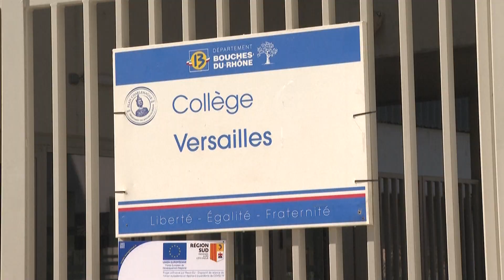Marseille school closed due to Bedbug infestation, sparks fears as migrants blamed for invasion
A bedbug infestation has led to the temporary closure of a college in Marseille, France, causing disarray among students, staff, and parents.

The severity of the infestation has raised questions about the overall cleanliness and maintenance of the college facilities, contributing to an uncomfortable learning environment for students and staff.

Bedbugs, typically associated with cinemas or trains, have now found a new home in educational institutions. College Joséphine Baker, located in the 3rd arrondissement of Marseille, had to close its doors due to a significant bedbug infestation. The college will remain closed until the end of the week, allowing time for the premises to be treated, ventilated, and cleaned.

The college is situated in an island of poverty in the heart of the Saint Mauront district, one of the most deprived in Marseille. Despite being a brand new establishment, the college now finds itself grappling with a problem more commonly associated with neglected or poorly maintained facilities.